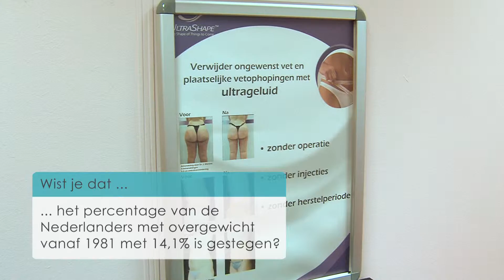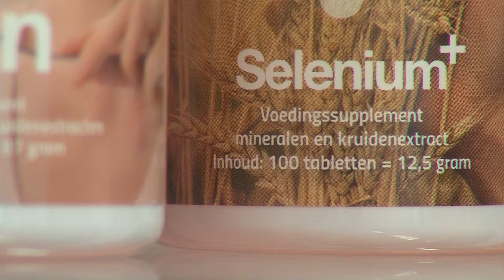Wist Je Dat? @ Finesse Bodyline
Centraal gelegen in Nederland, in Woerden, is Finesse Bodyline Clinic bv gevestigd. De kliniek maakt gebruik van hypermoderne apparatuur en de nieuwste behandelmethodes voor onder meer facelifts, het verwijderen van overtollig vet, overgewicht, cellulitis, huidverstrakking en huidverbetering. Finesse Bodyline Clinic biedt de modernste behandelingen op het gebied van cosmedische ingrepen en behandelingen zonder dat er operatieve ingrepen, narcose en littekens aan te pas komen.